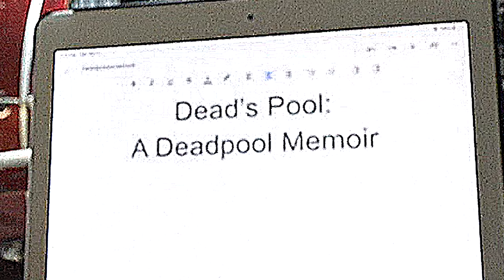Getting to be DEADPOOL for a day!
CAST:
Deadpool -  @RealTDragon